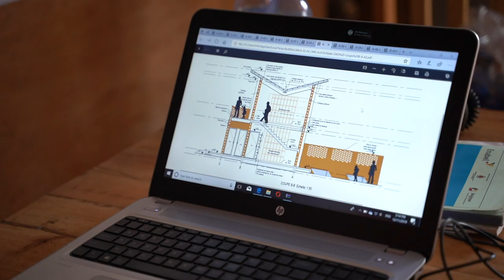Formation de maçons au Burundi (1)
Formation à la mise en œuvre de briques modernes au profit des Centres d’Enseignement des Métiers au Burundi